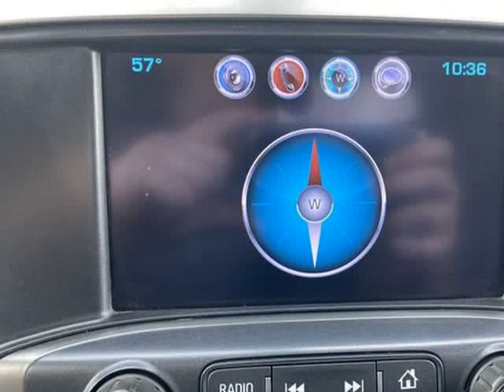2017 Chevrolet Silverado 2500HD 4WD Crew Cab 153.7" LT (Harrisonville , Missouri)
2406 North State Route 291 Highway, Harrisonville, MO 64701
Harrisonville